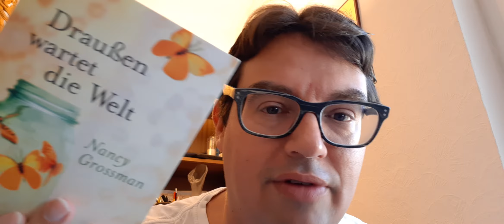Allgemeinbildung 16.03.20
Eigentlich wollte ich (wirklich!) mit Kafka loslegen, aber die Ereignisse des Tages kamen als surrealistischer Hammer dazwischen... Viel Spaß und bis morgen! Bleibt gesund, Euer Rewang